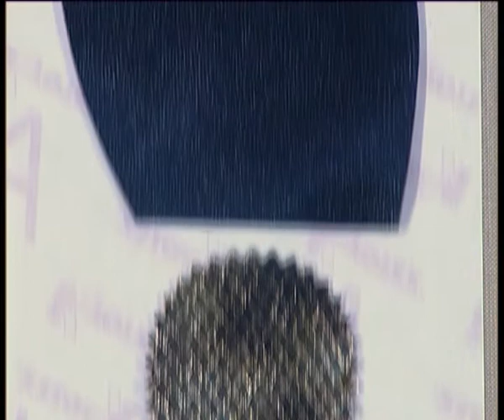Kyotex.wmv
RGT PE&Concepts